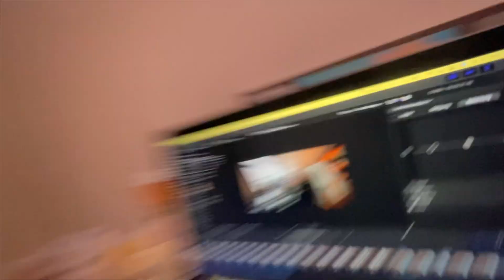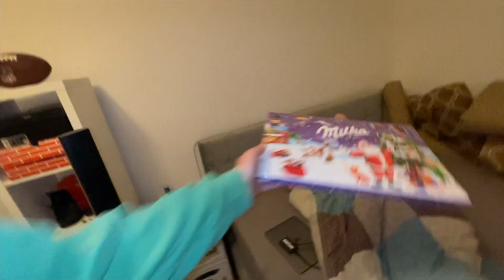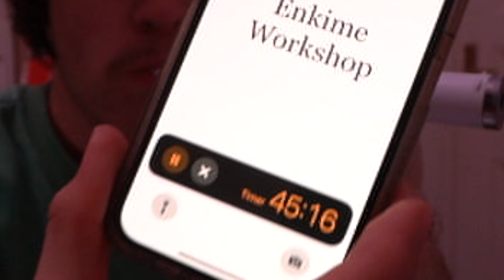1 Stunde lang Zähne putzen!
Ich heutigen Daily Vlog hab ich eine Stunde lang meine Zähne geputzt, ich will nicht zu viel erzählen, aber am Ende war es nicht das gelbe vom Ei! :)